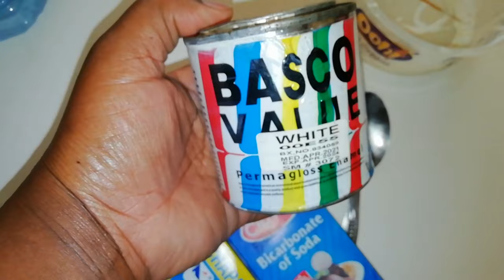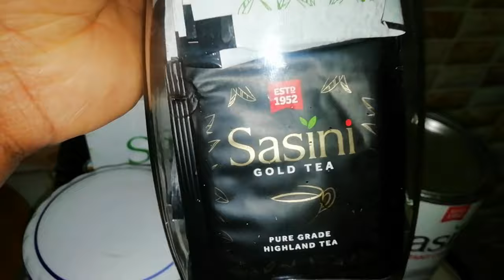HOUSE PROJECTS:DIY TEXTURED VASES//VLOG//DIY MINI COFFEE STATION//DIY DECOR TRAY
Hi fam today am sharing with you House Projects, Diy textured vases(tiktok challenge) and Diy coffee station. I hope you guys are going to enjoy the video.